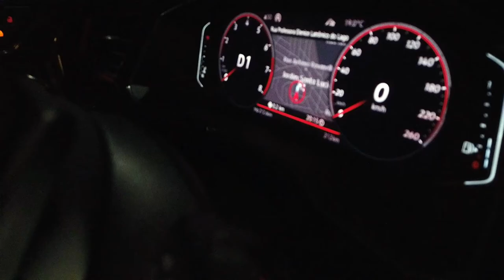Polo GTS Talk Show | Contou Tudoooo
Para o primeiro episódio do Polo Talk Show eu trago uma pessoa já conhecida aqui no canal. saiba um pouco mais sobre a Gisele Favaro